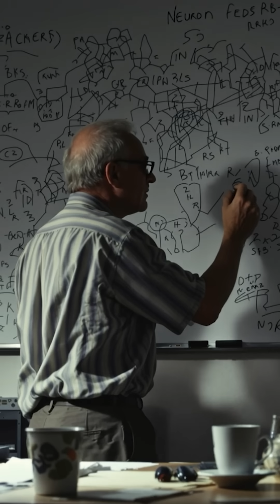The Machine That Thought Like a Brain I AI Origins Ep3 I The Daily Then™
In the 1980s, artificial intelligence was considered a failure—overhyped, underperforming, and nearly forgotten. But in hidden labs, a handful of researchers kept going. They had a radical idea: build machines that mimic the brain. The result? Artificial neural networks. Slow, clumsy, and prone to error... but they worked. This is the untold origin story of the technology behind your phone, your car, and your digital life.
Written by The Daily Then.
Curious Today. Smarter Tomorrow.